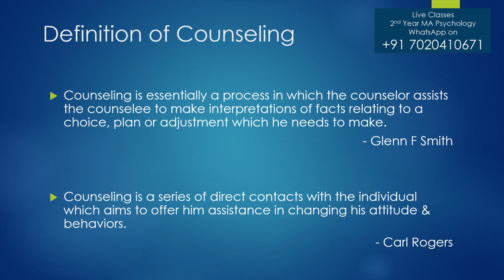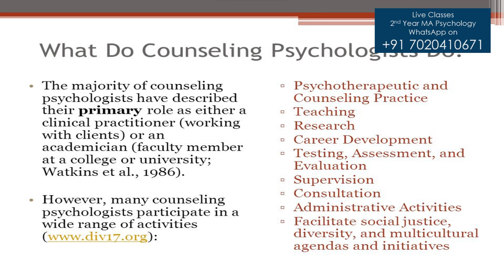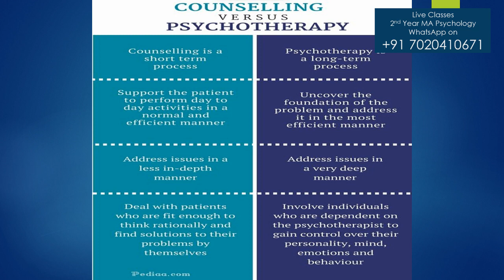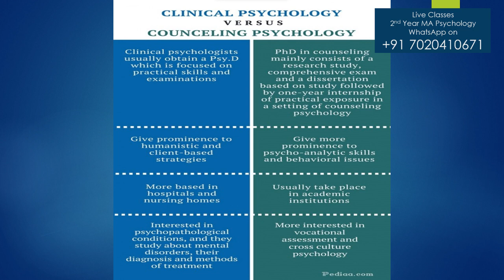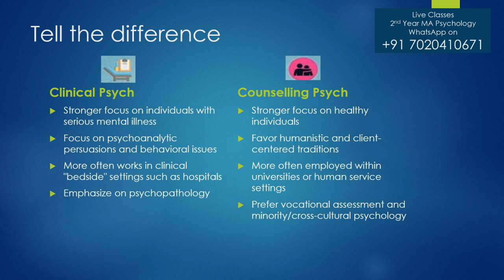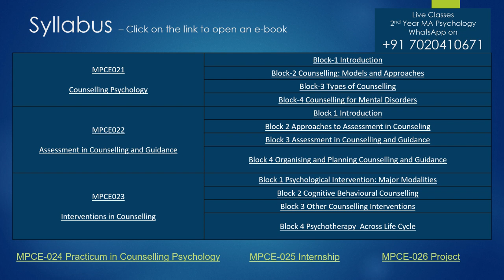IGNOU MA 2nd Year Clinical & Counseling Psychology Online classes - WhatsApp on +91 7020410671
IGNOU MA 2nd Year Clinical & Counseling Psychology Online classes - For details / enquiries, WhatsApp on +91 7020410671 | Clinical Psychology | Counseling Psychology

Recording of MA Psychology 1st year online classes is also available

THE PSYCHOMAGIC INSTITUTE
COACHING | COUNSELLING | TRAINING

The Psychomagic Institute offers Coaching, Counselling & Training services to Individuals and Corporates. It is home for educational, development courses & 1:1 Sessions based on different kinds of Psychology, Alternate, Occult and Parapsychological therapies.

Our webinars are
1. Free One hour concise seminars
2. Based on unique/current trends
3. Concepts packed classes
4. Quiz to test knowledge
5. Certificate of completion ( Less than $1 )